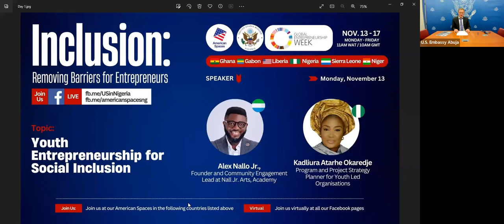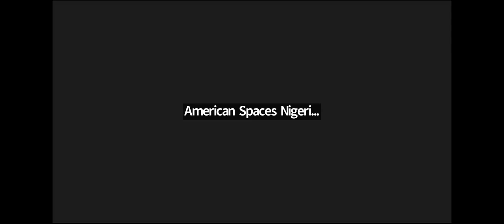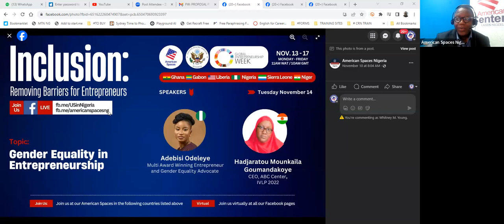Global Entrepreneurship Week at American Spaces in West Africa - November 13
Discover the vibrant discussions during Global Entrepreneurship Week at American Spaces in West Africa, taking place from November 13-17! Our theme, "Inclusion: Removing Barriers for Entrepreneurs," is at the forefront of this episode. Delve into the compelling topic of "Youth Entrepreneurship for Social Inclusion," where we explore the role of entrepreneurship in breaking down barriers for marginalized youth in West Africa.

This session zeros in on fostering entrepreneurship among young individuals and students, striving to eliminate obstacles that hinder marginalized youth from actively engaging in entrepreneurial pursuits. Our aim is to cultivate an inclusive entrepreneurial ecosystem that embraces everyone. The sub-theme emphasizes the transformative potential of entrepreneurship in propelling economic growth, reducing inequality, and empowering marginalized groups. Join us in shaping a future where entrepreneurship becomes a catalyst for positive change and social inclusion!